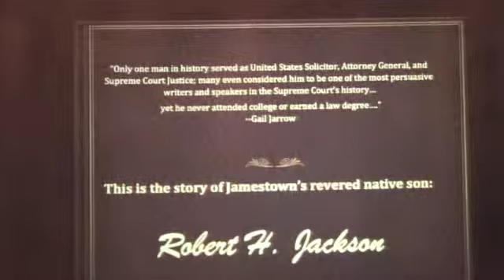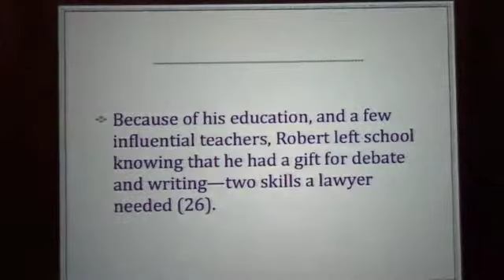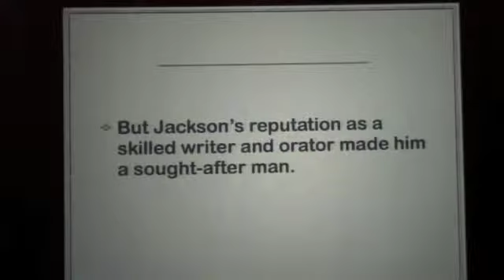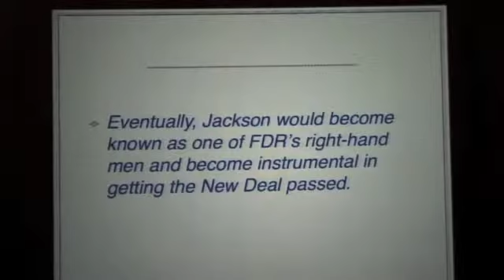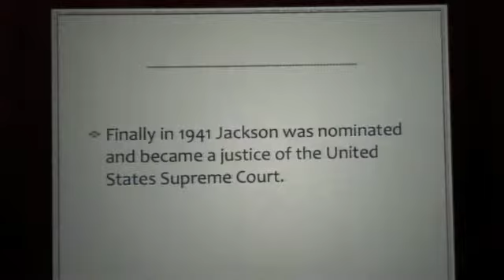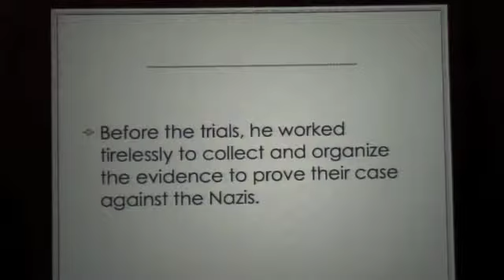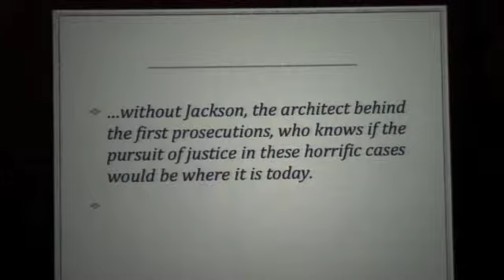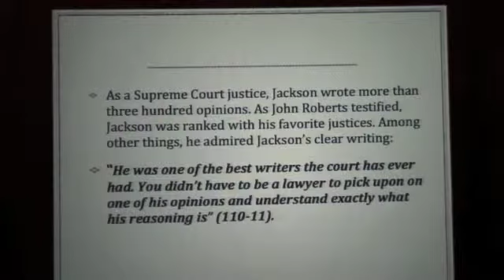Junie Eimiller (2013): Robert H. Jackson Lesson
Portions of a  Sept. 14, 2013 presentation by Junie Eimiller as a Teacher Fellow at the Robert H. Jackson Center.